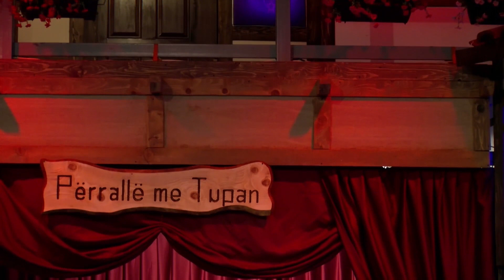Eli Malaj - Mos më lini vet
Eli Malaj & Bitonia - Mos më lini vet (Cover në Përrallë me Tupan)